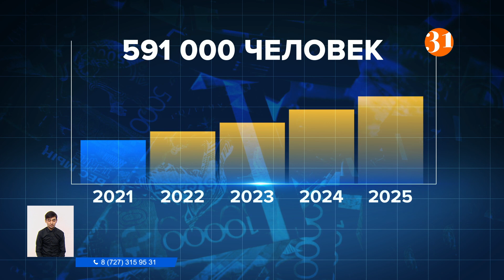В Казахстане поднимут зарплаты! Кто будет получать больше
С этого года медикам, соцработникам и педагогам будут платить больше. Их заработная плата вырастет на 20-30 процентов. Поэтапно повышать оплату труда педагогам начали еще в 2020, а медикам – в прошлом году. С этого месяца платить больше станут и соцработникам: так же, как и учителям, им поднимут заработную плату на 25 процентов. А вот медикам в среднем на 20-30 процентов. Зарплаты вырастут и у руководства, и у персонала. С первого января начнется поэтапное повышение оплаты труда отдельной категории госслужащих, а это 591 тысяча человек. И за четыре года их заработная плата должна вырасти в два раза.